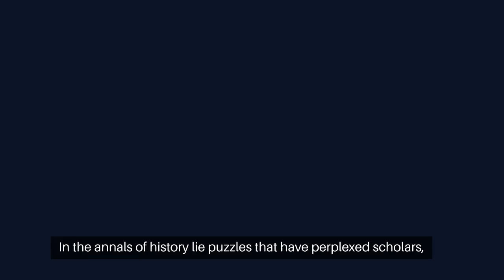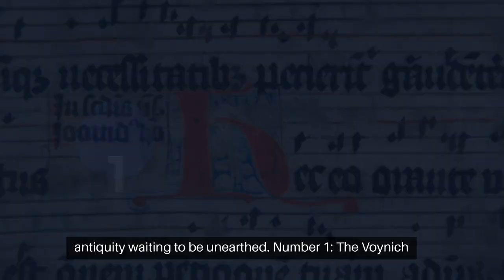Top 10 Unsolved Mysteries in History | 179 Seconds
Embark on a thrilling exploration with '179 Seconds' as we delve into the Top 10 Unsolved Mysteries in History. These enigmas, steeped in intrigue and shrouded in the unknown, have eluded answers for centuries. From the enigmatic Voynich Manuscript to the haunting disappearance of the Roanoke Colony, and the cryptic identity of Jack the Ripper, we bring to life the most perplexing puzzles of our past. Each mystery is a doorway to a bygone era, beckoning the curious and the brave. What truths lie hidden in these historical conundrums? Join us as we seek to uncover the secrets that history has tightly guarded.

Top 10 unsolved historical mysteries
Mysterious events in history
Unsolved puzzles of the past
Historical enigmas and mysteries
Mysterious historical figures
Lost artifacts and mysteries
Ancient mysteries unsolved
Famous historical riddles
Cryptic historical events
179 Seconds mystery series
Unexplained historical phenomena
World's biggest historical mysteries
Enigmatic historical stories
Mysterious historical legends
Historical conundrums
Intriguing unsolved historical cases
Mysterious disappearances in history
Historical mysteries and secrets
Enigmatic puzzles from history